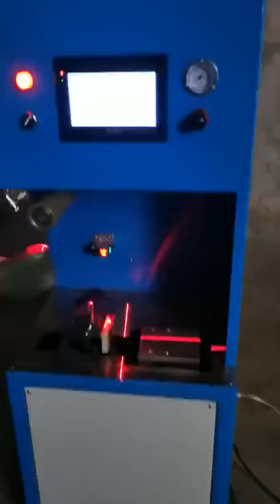Shoe Making Machines | Sewing Machines | Footwear Making Machines